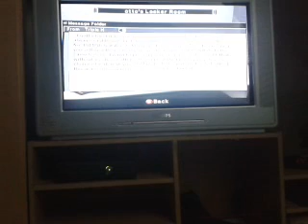Lets Play Smackdown vs raw 2007 Part 07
svr07